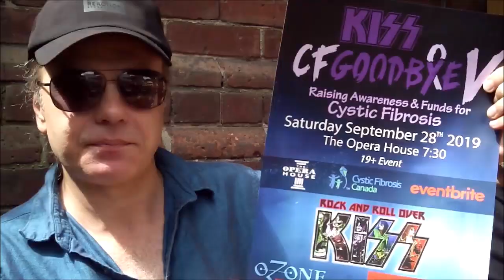Steve Major Musicians In Bars Getting Beer e6.14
Steve Major talks about Ozone Baby at KissCFGoodbyeV!
Paul Taskas is here too! We all have a chat about tributing Zeppelin and Kiss; Steve's studio work with Phil Naro and Jim Crean to name a few; ...and much more!

cheers!-b   ♫♪ *¨*•.¸¸..★ ♪♫ ♫♪

videography by b!||yzee - torontorox!